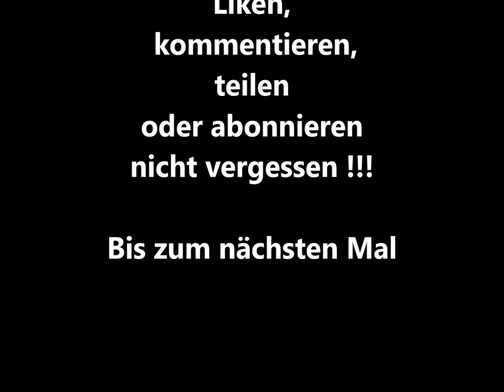(HD) 11er Killer Schuhen | Highlights | SV Darmstadt 98 - Holstein Kiel | Lilien schlagen Kiel 3:1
©Darmstadt98Flyer
Missbrauch oder Weitergabe von Inhalten dieses Videos - ohne vorherige Anfrage - werden rigoros wegen Urheberrechtsverletzung gemeldet !
Die Bildrechte in meinem Video gehören mir. Ich selbst habe die Videos im Stadion persönlich aufgenommen und ich verdiene damit kein Geld !

Hallo Zusammen,

anbei mal wieder ein Video des heutigen Zweitligaspiels zwischen den Lilien vom SV Darmstadt 1898 und dem KSV Holstein Kiel.

Die Lilien setzten sich vor nahezu ausverkauftem Haus am Böllenfalltor mit 3:1 durch.

Die drei Lilientore, als auch den gehaltenen 11m von Marcel Schuhen, konnte ich festhalten.

Leider ist mir bei Manu's Tor das Handy verrutscht, sodass nicht alles drauf ist...

Aber ich bin in erster Linie zum Fußball schauen im Stadion; und nicht zum Filmen !!!

Ansonsten schaut doch einfach selbst, was es noch im Video zu sehen gibt :)

Quellen:

Musik im Video: Alberto Colucci - Die Sonne scheint
©Darmstadt98Flyer